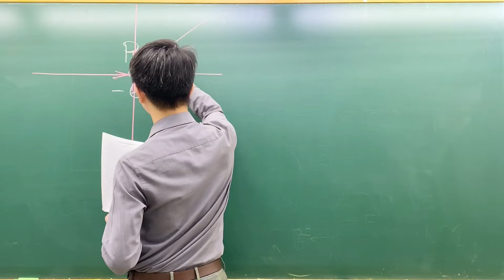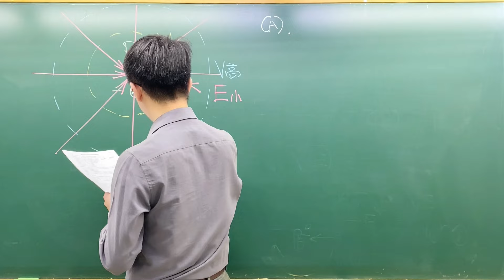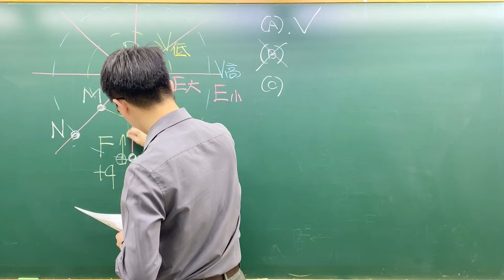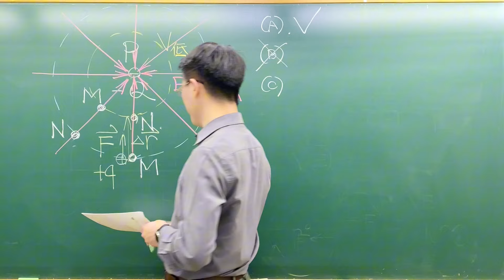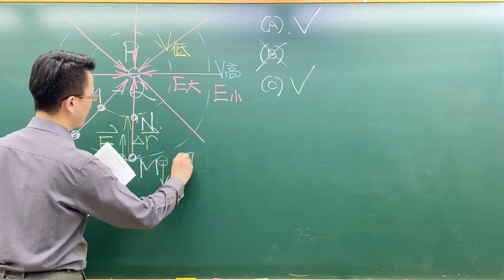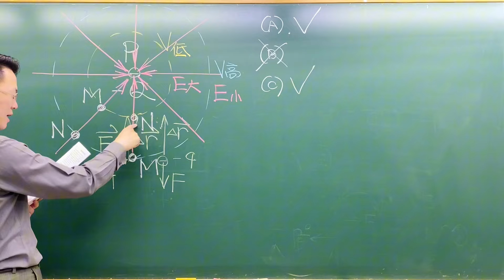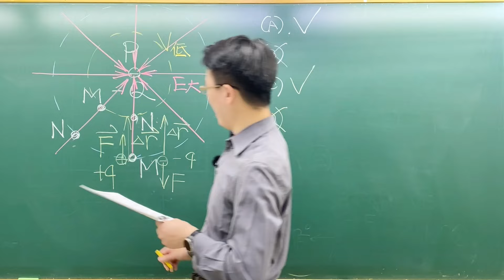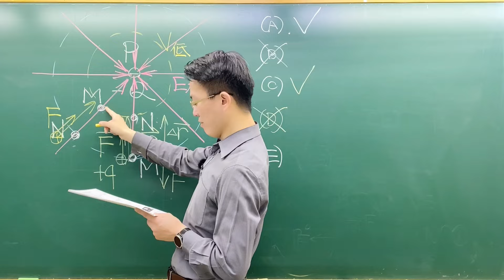112分科北模物理第19題-帶負電的點電荷固定於P點,其在周圍空間建立電場。空間中有M、N兩點,電位分別為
帶負電的點電荷固定於P點,其在周圍空間建立電場。空間中有M、N兩點,電位分別為
D電場量值分別為EM、Ey。若令無窮遠處的電位為零,下列敘述哪些正確?
(A)若u則MP距離大於NP
(B)若EMEN,則MP距離大於NP
(C)若將測試正電荷+9M點移至N點,靜電力對+q作正功,則Dr
(D)若將測試負電荷-qM點移至N點,靜電力對一q作負功,則EMEN
(E)若測試正電荷+q在電場中只受靜電力作用而運動,且此測試電荷在M點動能大於在N
點動能,則